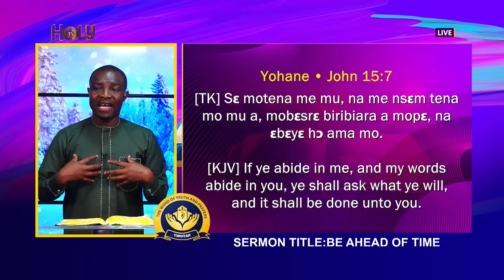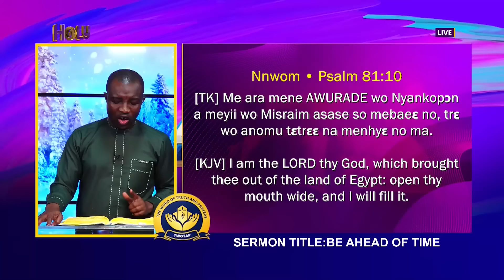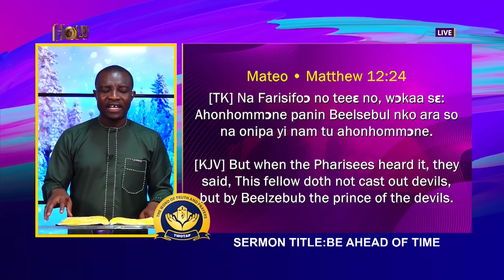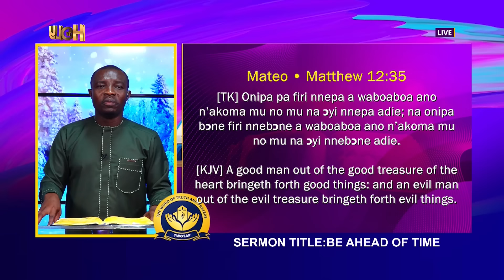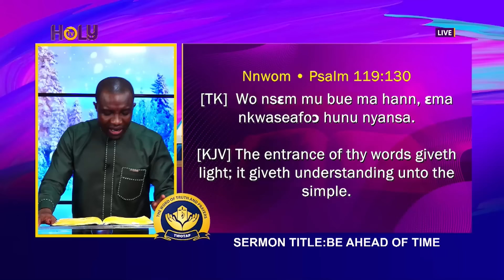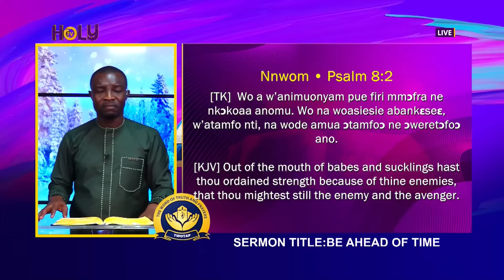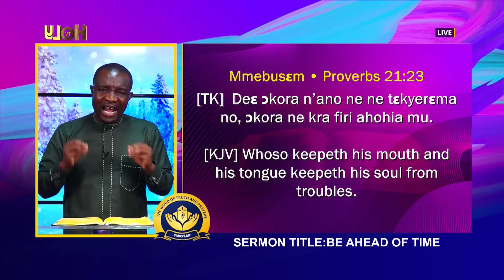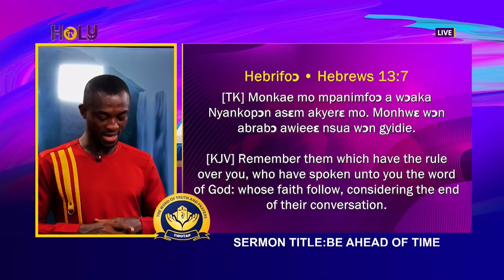BE AHEAD OF TIME - THE PULPIT WITH EVANGELIST AWUSI//31-10-2024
THE PULPIT